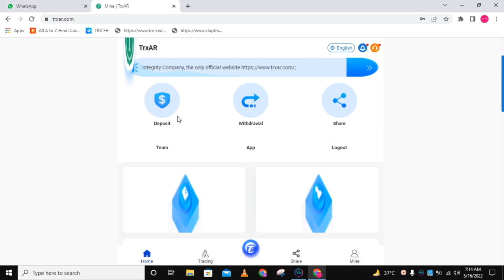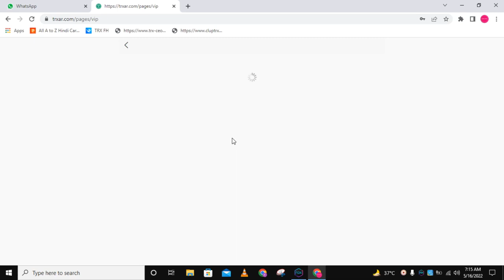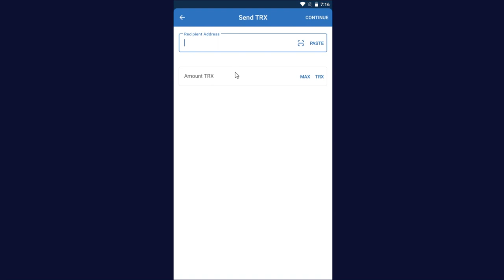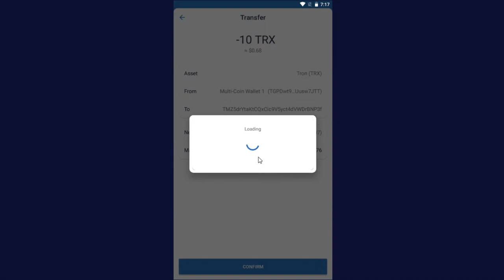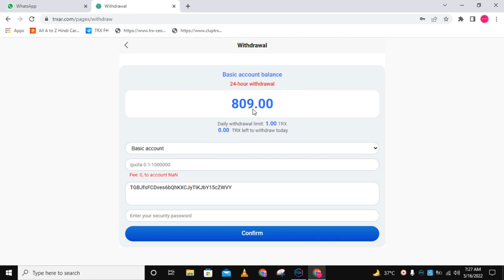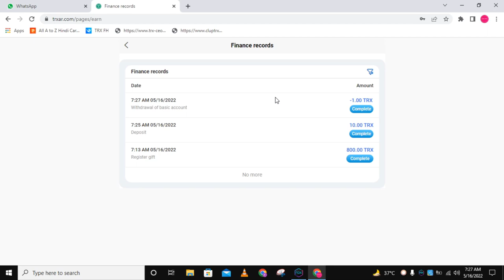Trx Website Payment Proof !! How To Earnree Trx !! Cloud Mining Website